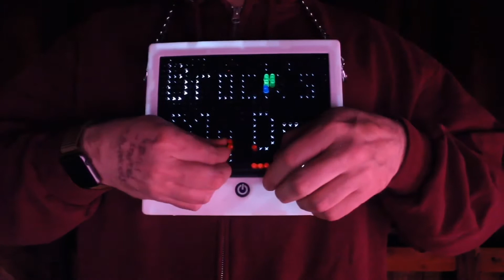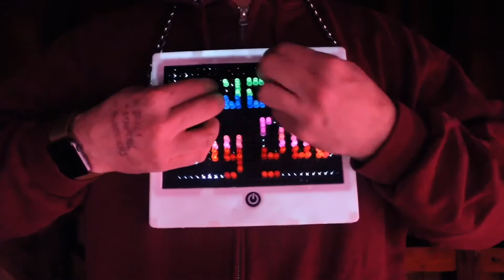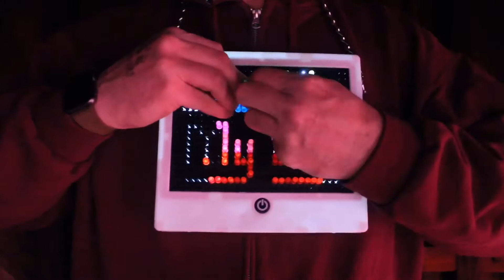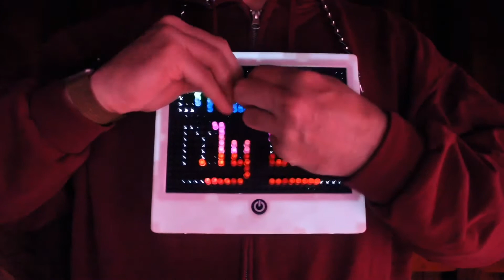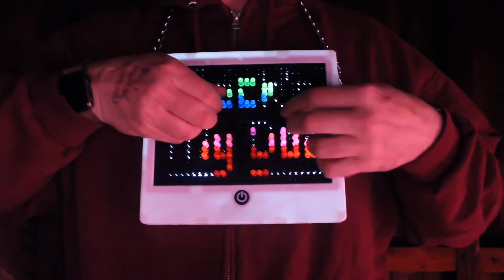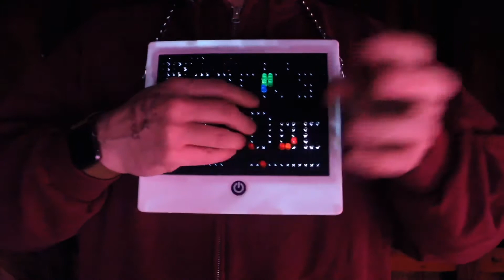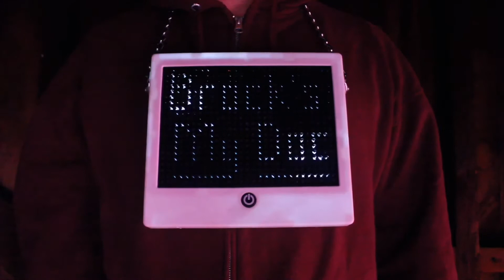She Wasn’t There, And Then She Was, And Then She Wasn’t Again (Brock’s My Doc?)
Total garbage for an audience of one. Enjoy.